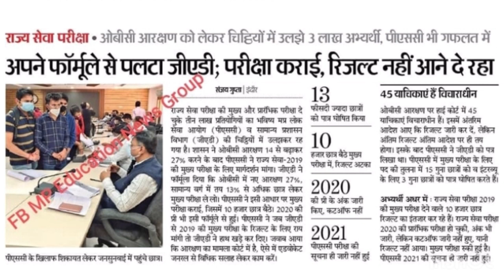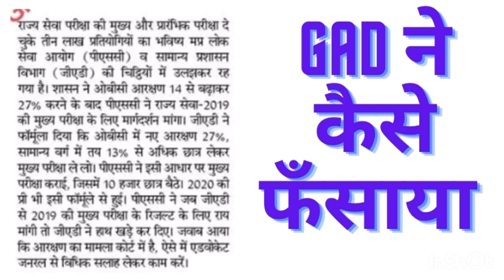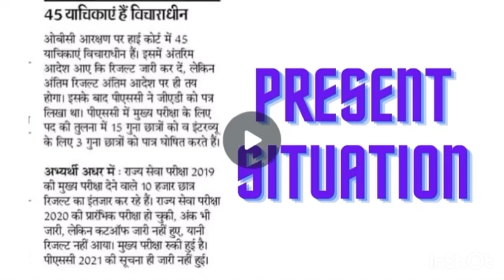MPPSC Result dealy due to GAD formula#knowledgegranth